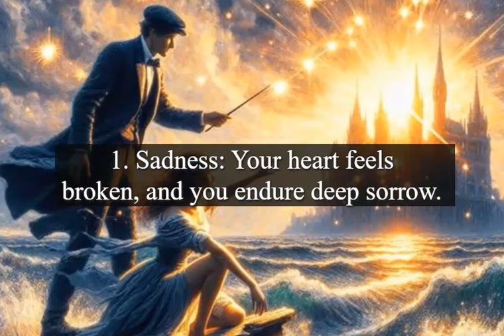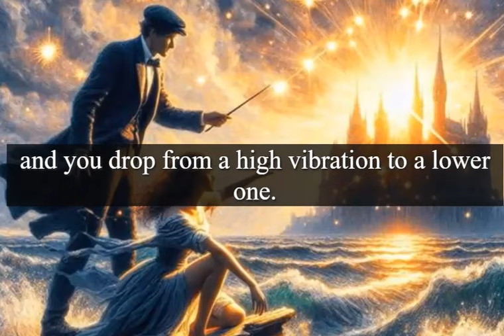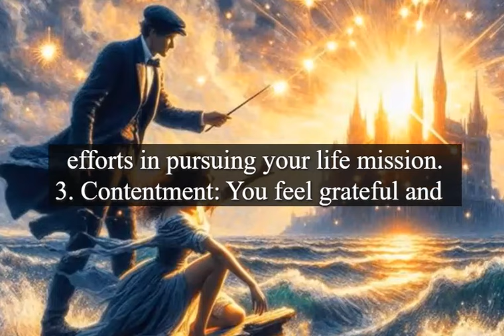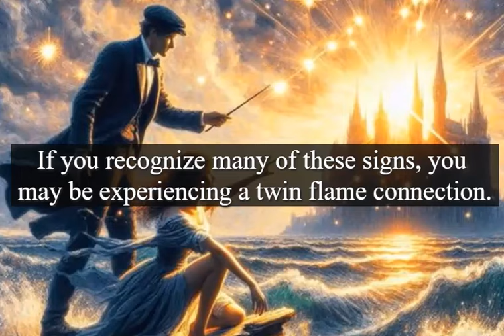How to Identify a Twin Soul Connection: Signs and Stages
First, During Meeting
Second, during Separation
Third, during Mirror Work (If They Work on It)
Fourth, during the Dark Night of the Soul (If They Avoid It)
Firth, during Ascension
Sixth, during Enlightenment (Difficult to Achieve)